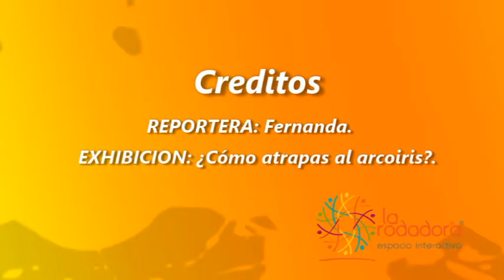Rodanoticias - ¿cómo atraparias en arcoiris? - Fernanda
Reportero: Fernanda
Exhibicion: ¿Cómo atraparias al arcoiris?